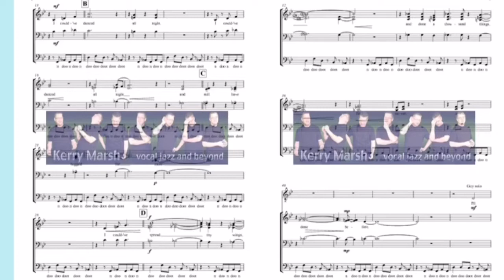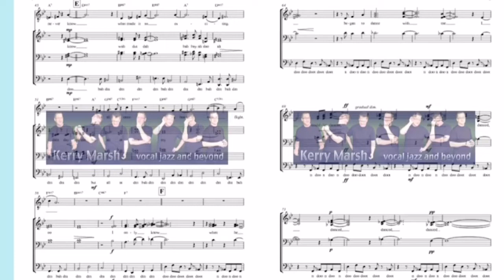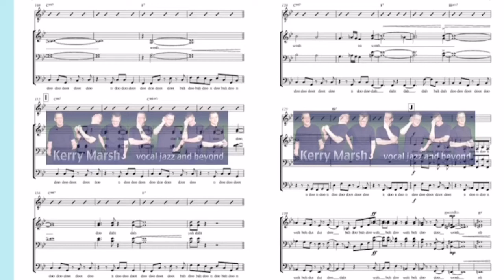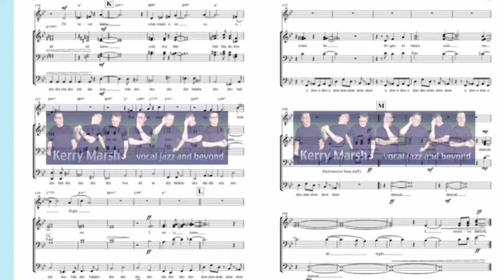I Could Have Danced All Night (SSATBaB Lv4) KerryMarsh.com Score Preview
Wild harmonies in this Jamie Cullum-inspired a cappella retake of the "My Fair Lady" classic

To learn more and to purchase this arrangement and all available Vocal Part Tracks and Minus-One Tracks for your vocal ensemble, visit: